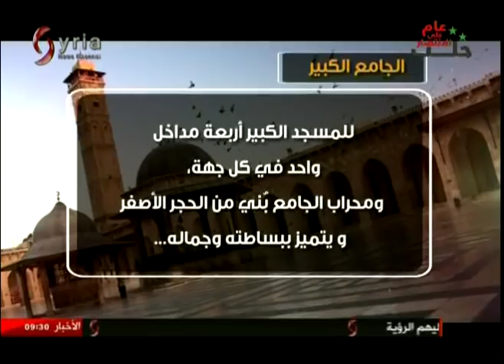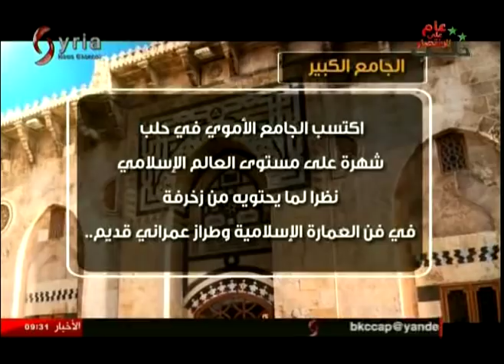كندة رمال رئيسة دائراة التراث في مديرية ثقافة حلب